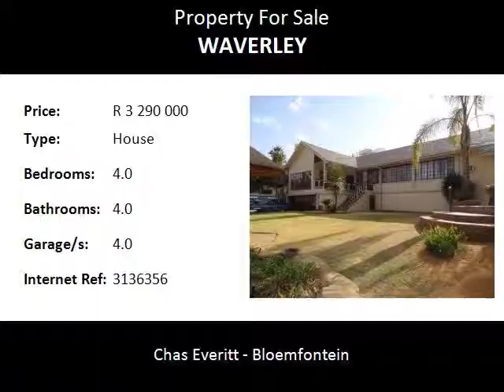4.0 Bedroom House For Sale in Waverley, Bloemfontein, South Africa for ZAR R 3 290 000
Bedrooms: 4.0
Bathrooms: 4.0
Garages: 4.0
Price: R 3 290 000

Property Description:

This property in Waverley, Bloemfontein is situated in a very popular address of Waverley. The property has its own character what make it very popular for a specific buyer. This property in Waverley offers for you as new owner four bedrooms and four bathrooms. There are two en-suites and one bathroom what feed two bedrooms and the fourth bathroom is near the entertainment area what leads out to the tennis court and sparkling swimming pool. This property especially for the family need space and with a very good successful family business who like to work from home. This property offers for you office space of plus/minus 80 squares. For your employees and clients is there an entertainment area of plus/minus 130 squares what lives out to the pool. A big bonus is that you can also train your workers in the comfort of your own property in the cinema area and weekends you and your family can enjoy the sport on the big screen. This property is not more than five minutes from mid-town and also very near to the most known shopping malls. As buyer you also can think about to change this spacious property totally in offices. Are you open to talk business? Contact now to avoid disappointment!